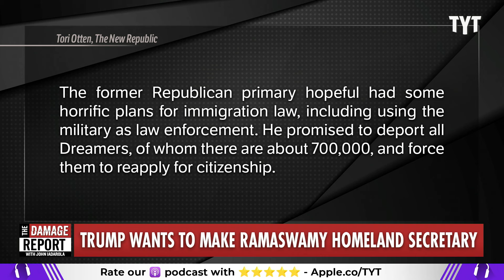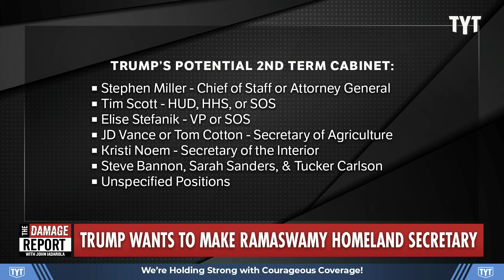Trump STUNS With Dangerous Cabinet Official Plans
Donald Trump is reportedly planning to give former Republican primary competitor, Vivek Ramaswamy, a dangerous position in his cabinet if elected in 2024. Francesca Fiorentini and Sharon Reed break it down on The Damage Report.

Trump Wants to Give Vivek Ramaswamy a Terrifying Spot in His Cabinet

"Donald Trump continues to pick the absolute worst people for the Cabinet in his potential second term, as he is now considering Vivek Ramaswamy for homeland security secretary.

Ramaswamy was reportedly on the short list as Trump’s running mate, but that is now off the table, Bloomberg reported Tuesday. Instead, Trump personally told the biotech entrepreneur that he is considering him for other roles, including head of the Department of Homeland Security.

Some Trump allies, speaking anonymously, said Ramaswamy would be perfect for the role because he has good public speaking skills and is the son of Indian immigrants, which they believe could buffer the administration against criticism of Trump’s planned draconian immigration restrictions."